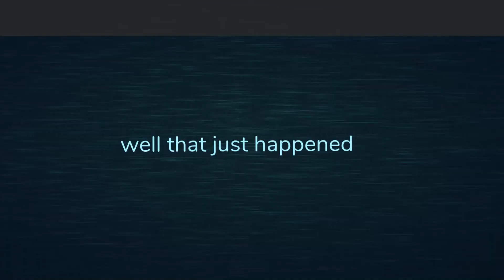ROBLO DOORS SUPER HARD MODE!!1111 (REAL!111!)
ITS SO HARD I CANT BEAT IT I CANT I JUST CANT AAAAAAAAAAAAAA